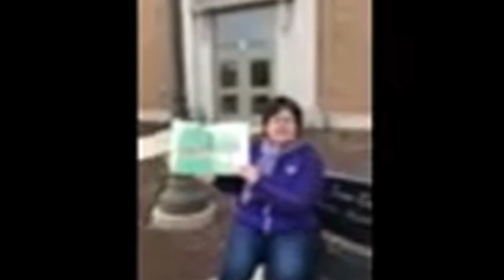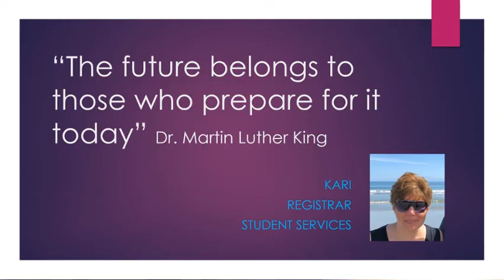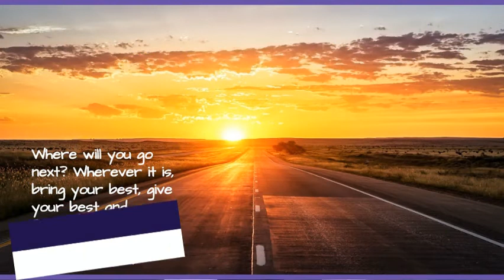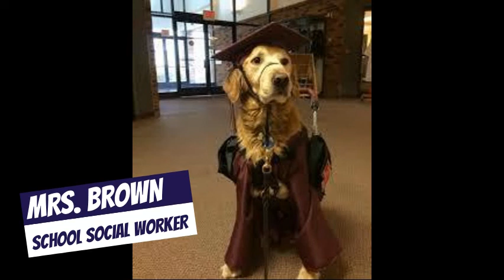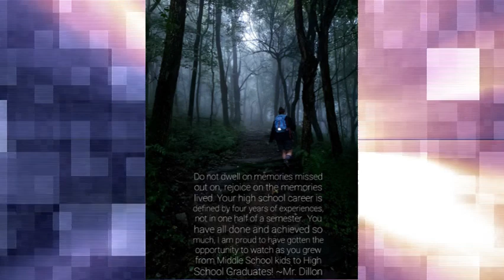Congratulations Class of 2020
Green Bay West High School staff congratulate and send their best wishes to the graduating class of 2020.